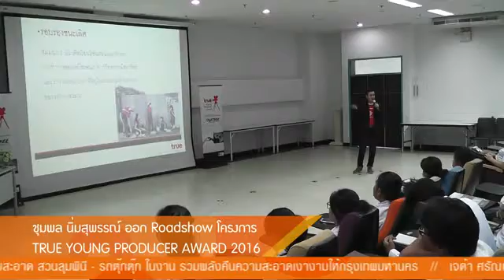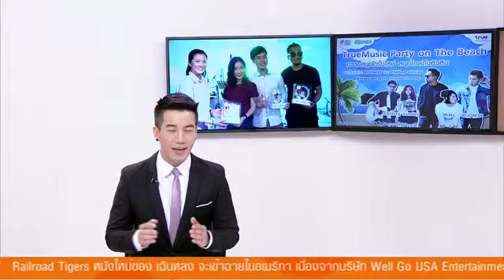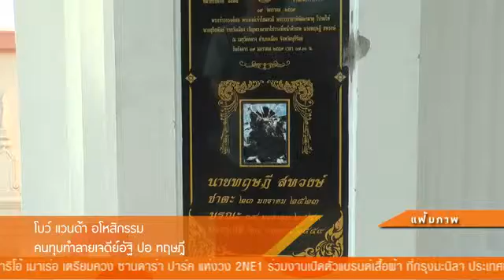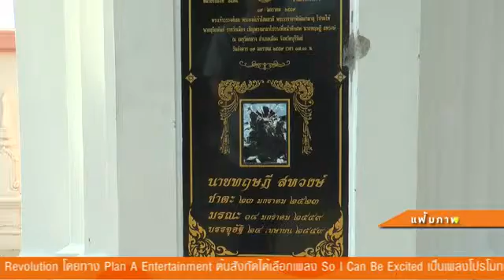TrueMusic party on The Beach @หัวหิน